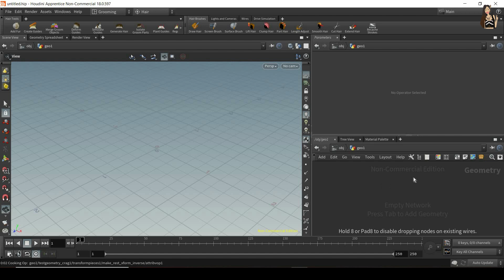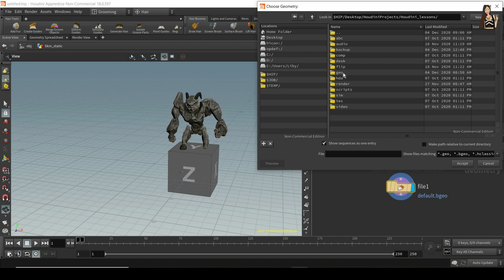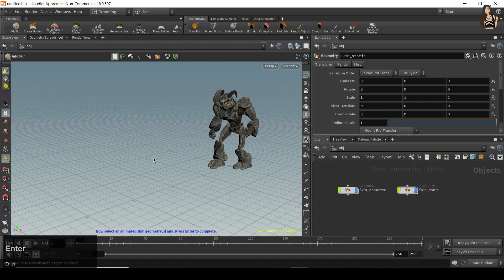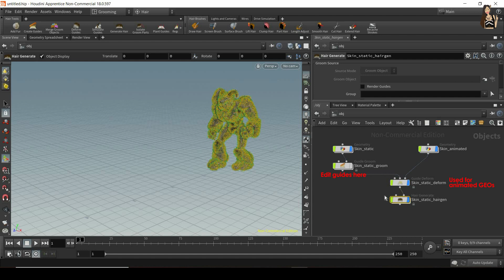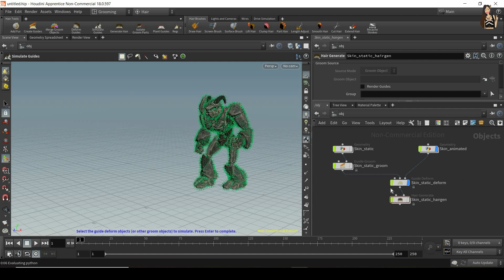Hair generation and dynamics - Houdini 18 (Very Quick Tutorial)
In this very quick tutorial, I'll show you how to add guides, generate hair, and add hair dynamics to animated models. We'll use two shelf tools: Add Fur and Simulate Guides.

Skip to the part you need:
00:00 Overview
00:23 Preparing geometry
01:52 Exporting geometry
02:58 Add fur shelf tool
04:47 Simulate guides shelf tool
05:54 Network summary